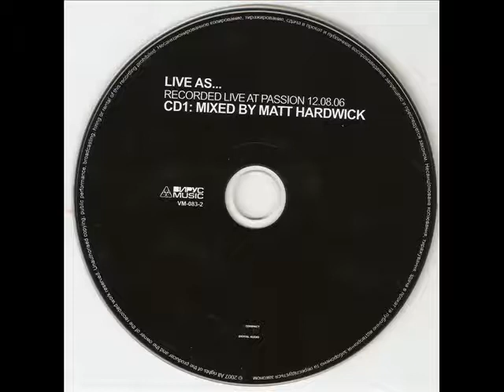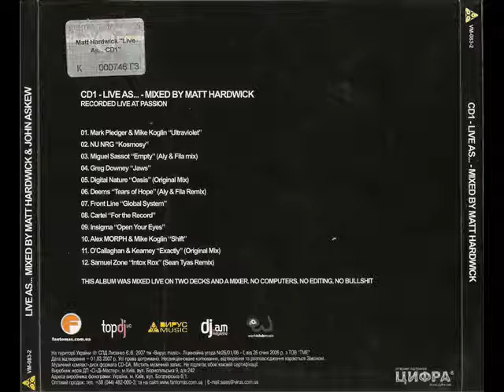Live As... Vol. 1: Greg Downey - Jaws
Greg Downey - Jaws  Fourth track of compilation:

Matt Hardwick & John Askew -- Live As...
Label:::Discover -- DISCOVERCD02
Format::2 × CD, Compilation, Mixed
Country::UK
Released:: 30 Oct 2006
Genre:: Electronic
Style::Trance